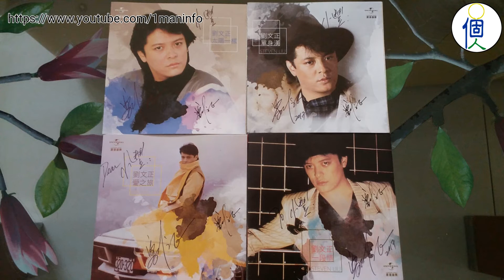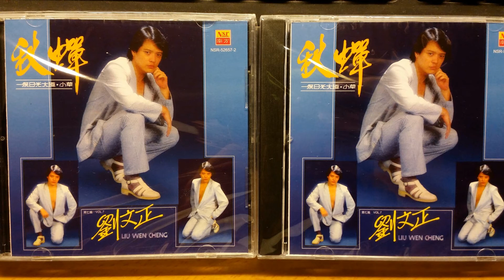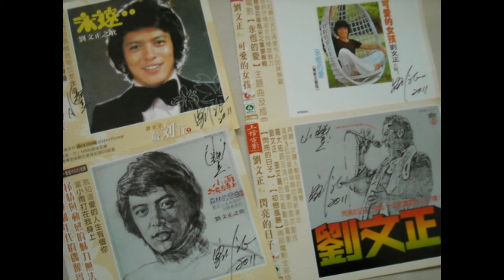劉文正 - 阿美阿美 [HD]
阿美！阿美！

作詞：曾炳文
作曲：曾炳文

阿美阿美幾時辦嫁妝　我急得快發狂
今天今天妳要老實講　我是否有希望
雖然我是個窮光蛋　人又長得不怎麼樣
但是妳要想一想　看看自己的長相

阿美阿美不要再徬徨　少女的青春短
今天今天妳不要倔強　快做我的新娘
雖然我沒汽車洋房　吃得粗茶又淡飯
只要妳陪我作伴　包妳白白又胖胖